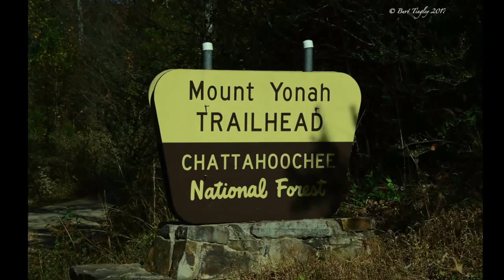Yonah Mountain Top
Yonah Mountain Top..With incredible views, steep dropoffs and a moderately challenging, ultra-scenic climb to the summit, the Yonah Mountain Trail delivers one of North Georgia’s best and most popular hikes. Yonah rises from the foothills of Georgia’s southern Appalachian Mountains, jutting skyward from the rolling landscape between Cleveland and Helen. The mountain’s asymmetrical, iconic shape and massive, exposed rock outcrops near the summit lend to its popularity with hikers and climbers. music by SANDR - Arcadia. Final Cut Pro. Camera Nikon D5100, Sony HDR-CX230.